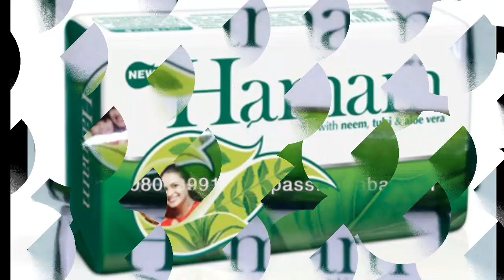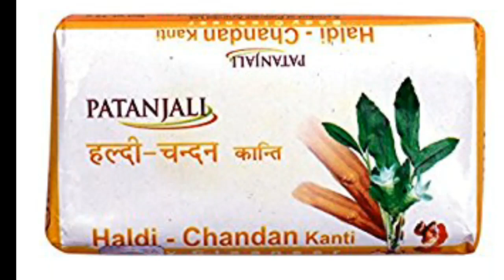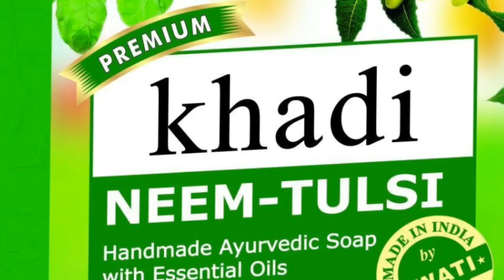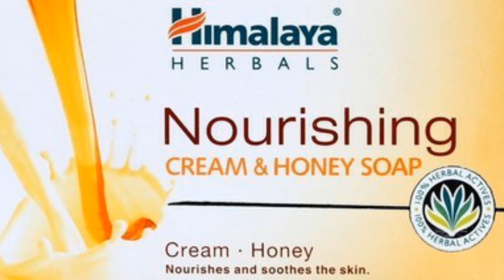உடலுக்கு எந்த தீங்கும் தராத பாதுகாப்பான 8 வித Ayurvedic soaps!!!!!!